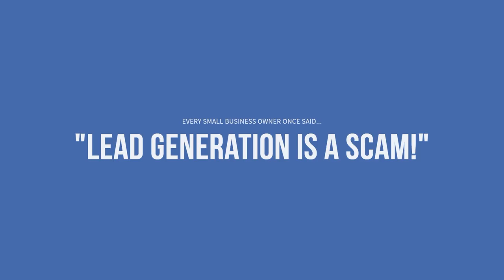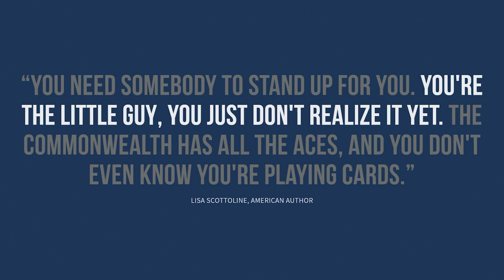Lead Clinic Trailer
Lead Clinic is here! Starring Dr. Vitale!